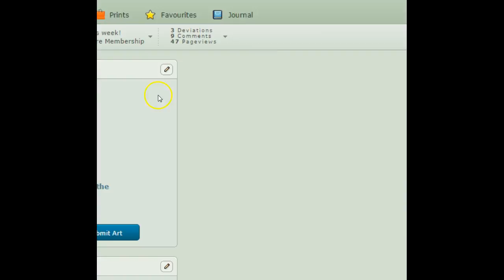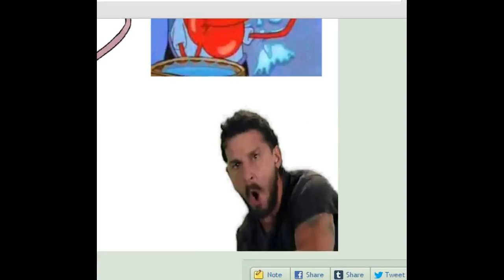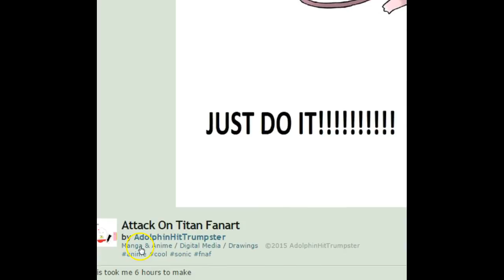I got Deviantart?